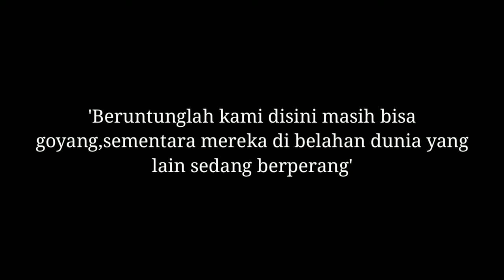Filla thalia - perdana production live in Babakan